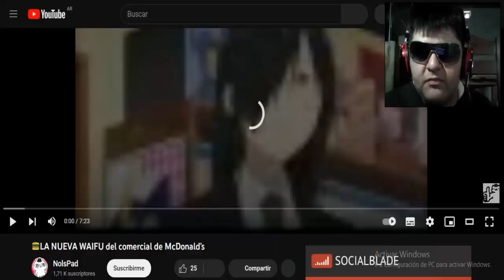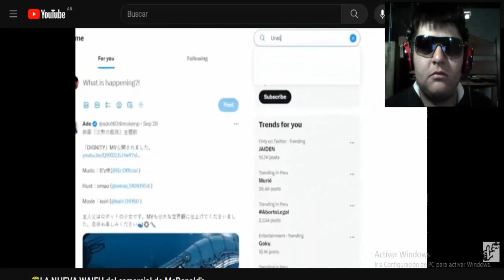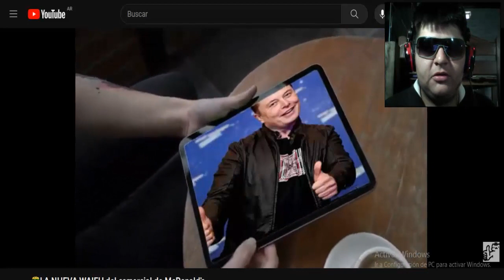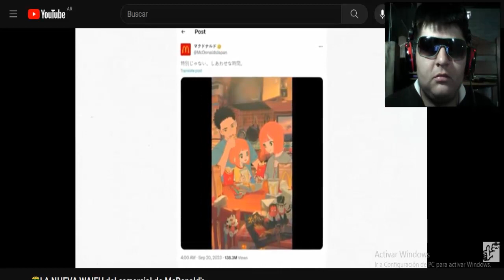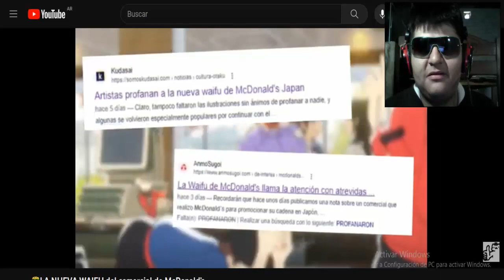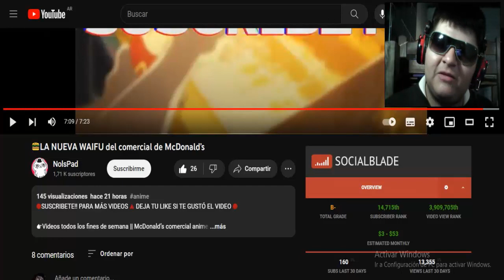👑La Nueva Waifu del Comercial Anime de Macdonald 's 2023 Rompió Internet?!! 🤔😳